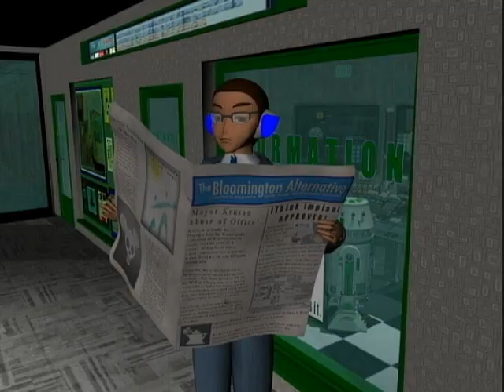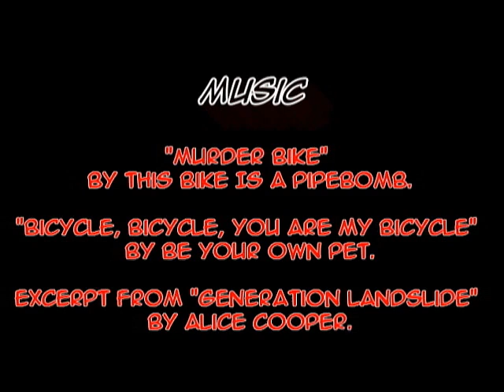Parabol (Ep.01)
A parable is a brief, succinct story, in prose or verse, that illustrates a moral or religious lesson. It differs from a fable in that fables use animals, plants, inanimate objects, and forces of nature as characters, while parables generally feature human characters.

Parabol.

A grungy apocalyptic world where fossil fuels have been all but exhausted and are only available to the military and the corporate elite. The lower cities, known as the "Poverty Zones", are in a state of squalor. The world government and it's economy is run by a global corporation known as "GovCo".

IN THIS EPISODE:
We meet the mysterious bicycle bomber!